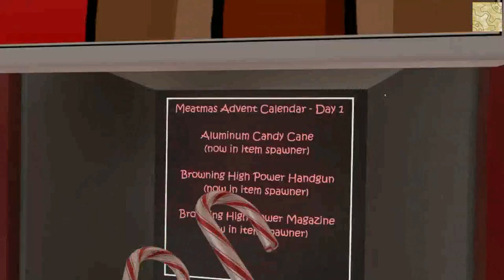H3VR - Meatmas - Day 1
its Meatmas soon lets see what Anton got for us.